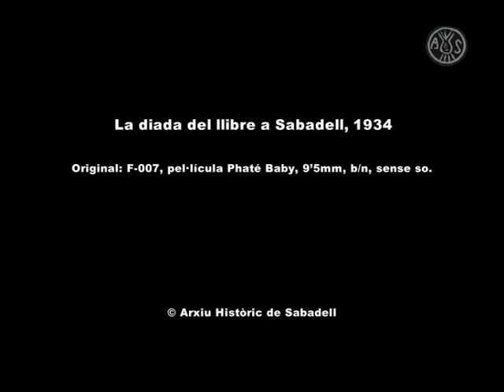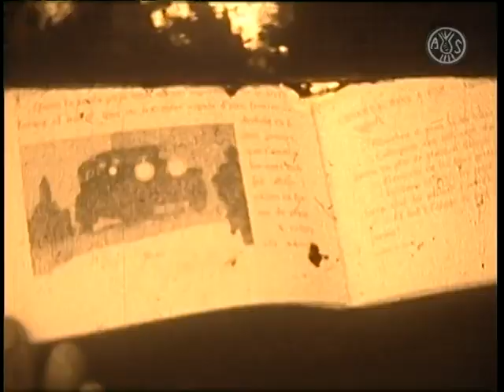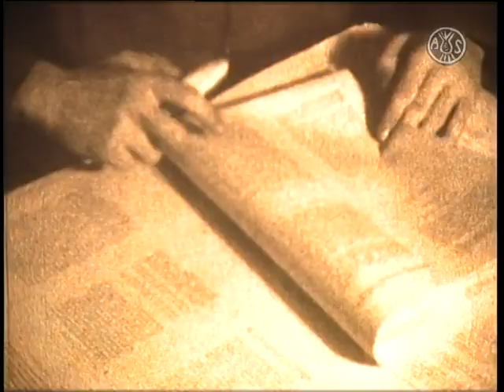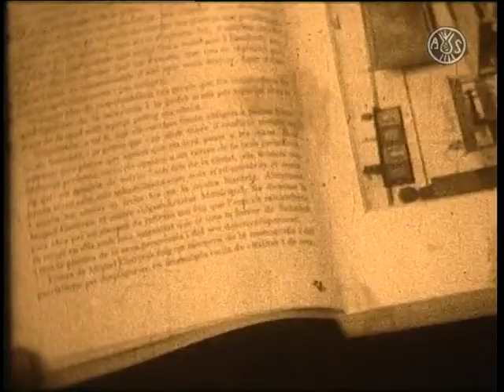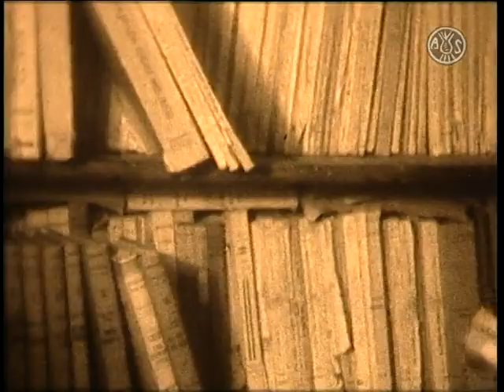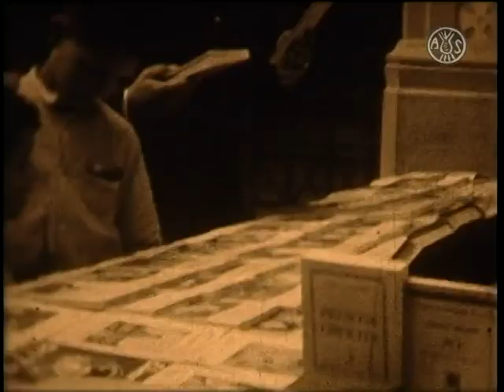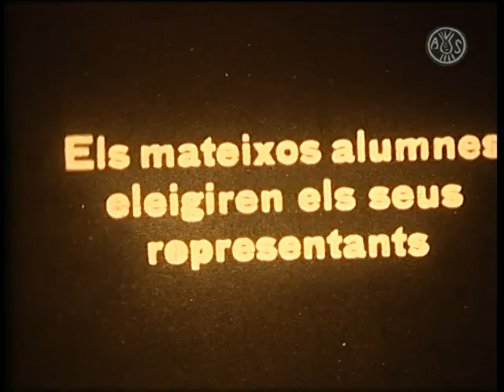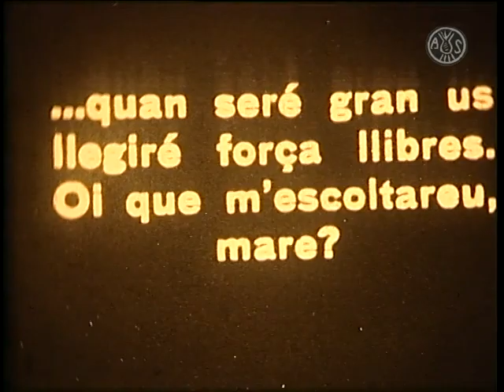Diada del llibre. Sabadell, 1934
Ajuntament de Sabadell. Regidoria de Cultura.
Primer reportatge amateur de vida municipal. Diada del Llibre, 1934.
Rodat per la secció de cinema del Centre Excursionista del Vallès.
Guió : Josep Torrella. Càmera: Emili Puig.
Original: F-007 (Pel·lícula Pathé Baby 9,5 mm, b/n, sense so).
Durada: 18:28.
Medalla d'Argent en el 1er Concurs Nacional de Cinema Amateur.